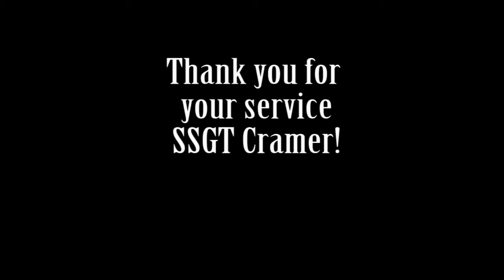U.S. Navy Sailor, Home From Deployment, Surprises His Three Dogs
After a six month long deployment, my husband snuck in the front door and I let our dogs out like nothing was out of the ordinary. They give him a very warm .

US Navy Sailor, Home From Deployment, Surprises His Three Dogs.

Best cousin love military reunion ever!

 - Daily Surprise Military Homecoming Videos and Pictures! At the time of the video (May), our kids had been separated from their .

US Navy Sailor and his Siberian husky, Apollo, reunite after a long deployment.